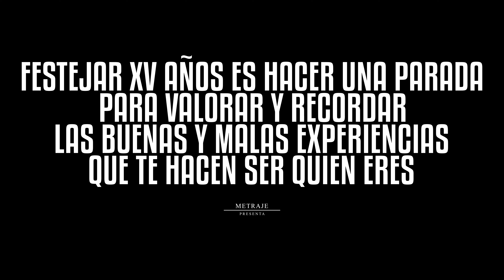XV años América